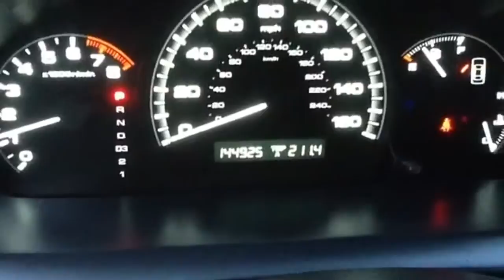2007 Honda Accord /Al and Nora